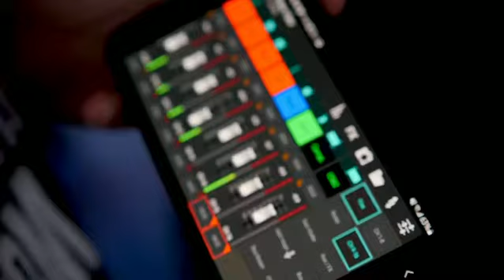STATTFest Booze Cruise 2021 (Celia Werner Productions)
Our first annual booze cruise feat Friend & The Big Happy was a huge success! Thanks for everyone who came out, we’ll see you at our next event ✨🍍

Video by Celia Werner Productions